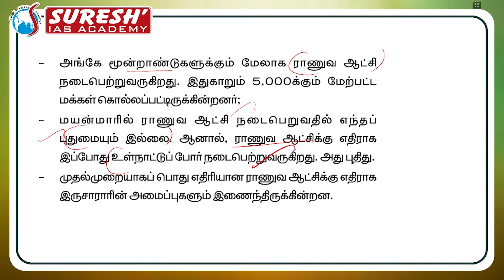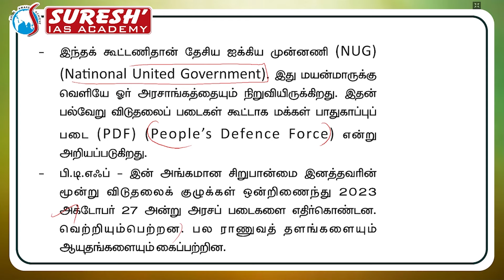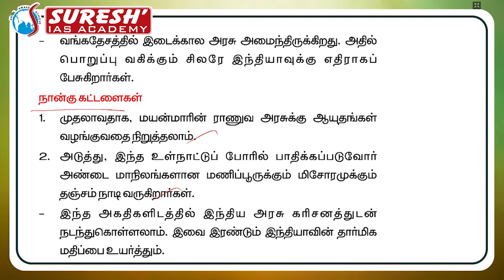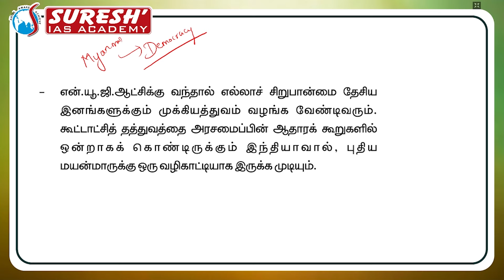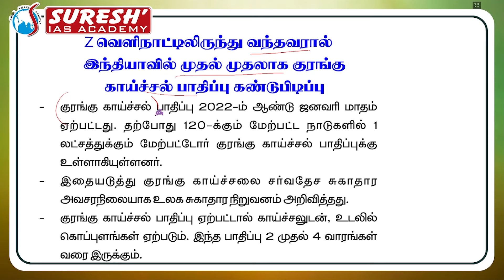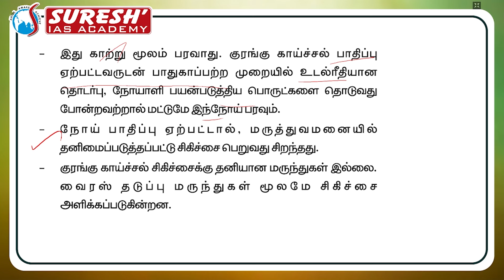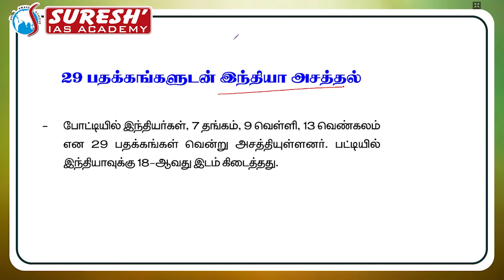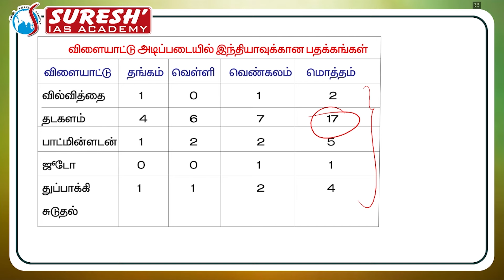DAILY NEWSPAPER ANALYSIS | TNPSC MAINS CURRENT ISSUES | Suresh IAS Academy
For Books:
For Online Class :
For Admission:
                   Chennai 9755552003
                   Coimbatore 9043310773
For Online test